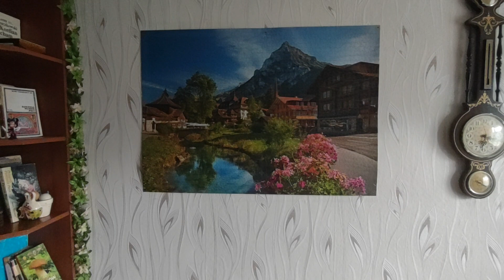Puzzle 2000 skończone.